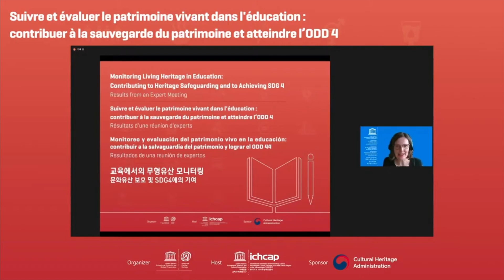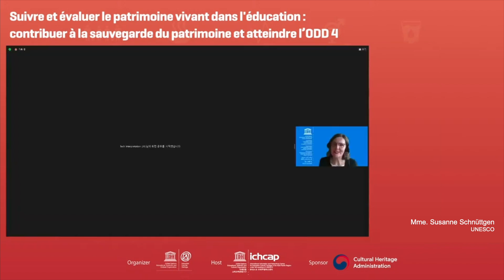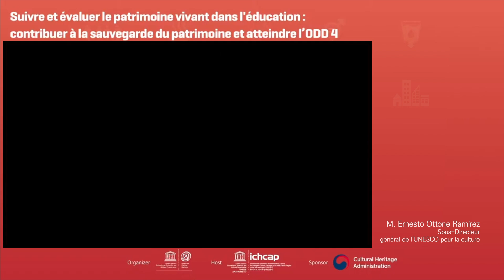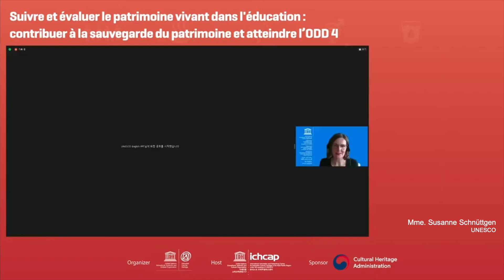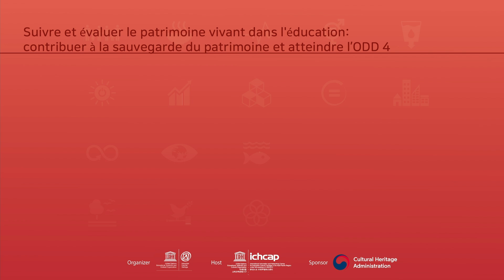[French] Welcoming and Opening Remarks